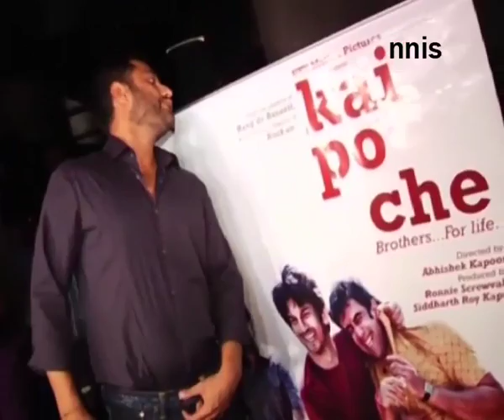Rekha’s Look In ‘Fitoor’ Gets Leaked